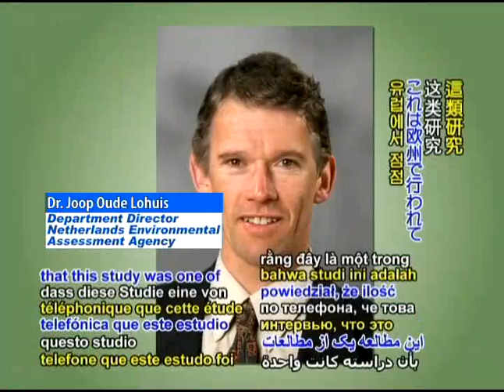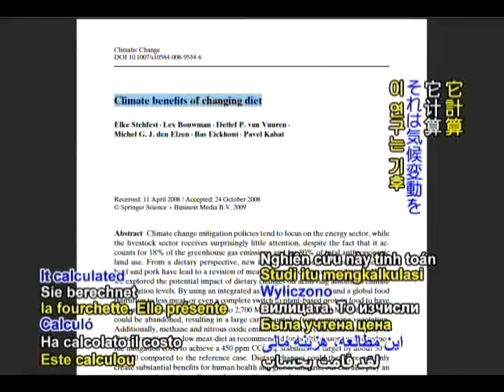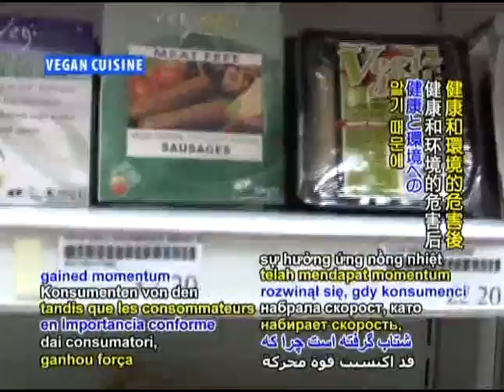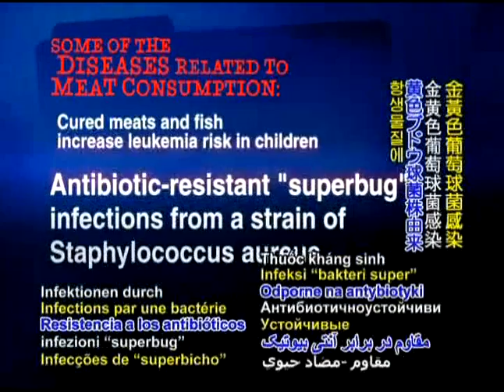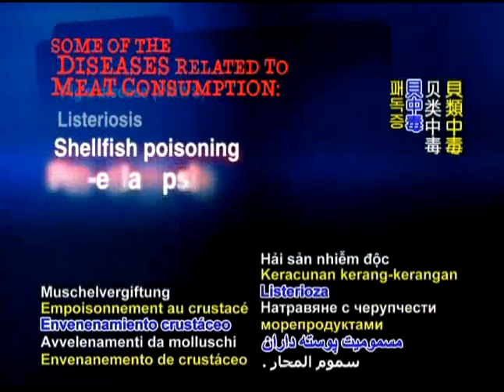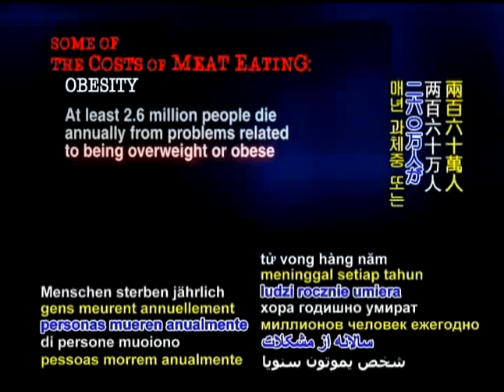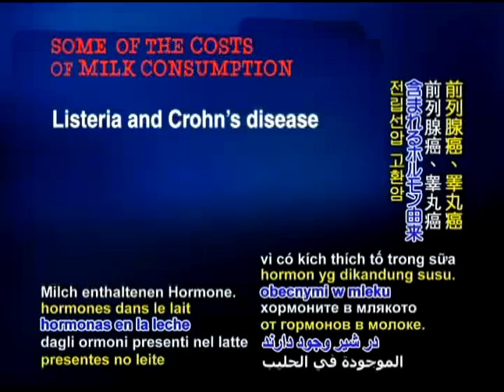全球改採吃素會減少碳排並降低80%成本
全球政府正面對減少排放溫室氣體（greenhouse gas）、減緩全球暖化（global warming）的挑戰。荷蘭環境評估委員會（Netherlands Environmental Assessment Agency）分析後，為荷蘭與國際提出環境的永續性政策。研究學者在2月提出1份提議，建議改變飲食，因它能降低減緩全球暖化的成本。該委員會主任羅浩斯（Dr. Joop Oude Lohuis）在電話訪問中表示，這類研究在歐洲正不斷增加。

羅浩斯：「目前這時刻，科學對改變飲食與少吃肉的效果，有更多、更好的資訊。若你看整個畜牧業，就會越來越有採取素食的共識，許多學者曾在德國、荷蘭、比利時、英國積極研討這議題。」

荷蘭的研究計畫「改變飲食對氣候的助益」分析畜牧業整個產業，從飼養到餐桌的活動。它計算遏止氣候變遷（climate change）的成本，也就是穩定大氣中二氧化碳含量在450ppm所需的成本。這份報告的結論是總估計成本是40兆美元，全球若改採少肉飲食將節省成本20兆美元或總成本的一半。若是全球都吃素會節省多少成本？

羅浩斯：「若全球在未來10至15年全不吃肉，在2050年將可為達成氣候目標節省70%的成本，為達成相同的目標，這是很巨大的節省。」

研究學者進一步發現，全球完全吃素也不用任何動物產品，在2050年之前可節省80%成本。他們還發現吃素的另一利益，植物性飲食比肉和乳製品為人類提供更多食物，被用來畜牧的土地能被恢復為吸收二氧化碳的森林，幫助降低碳排。

羅浩斯：「假設草地不再被用來飼養牛隻，就能回歸自然的狀態，這將使世界許多地區種植森林，碳排將被留存在更多林地中。」

羅浩斯博士表示消費者知道肉類對健康和環境的危害後，以素食取代肉食的趨勢已經獲得動力。

羅浩斯：「若你到商店看一看，2年前可能只有4到6種取代肉的大豆產品，現在數量是4倍，可能有20到25種，非常容易改變你的購買行為並有個高品質的素食。它還拯救動物生命。」

2008年7月，在與美國世界會會員的視訊會議上，清海無上師再一次鼓勵全球創造素食主義的風潮。

清海無上師：「所有正面改變，顯示較高等級的意識，世人會更明瞭生命無常的本質與地球是如何脆弱，並了解應該改變生活方式及習慣。現在他們開始尊敬對待環境，開始提供更多素食選擇。很高興看到如此，這些改變都很好，若我們加速這進程，將會有天堂在世。我希望我們能做到，只要改採茹素。還有更簡單的嗎？」